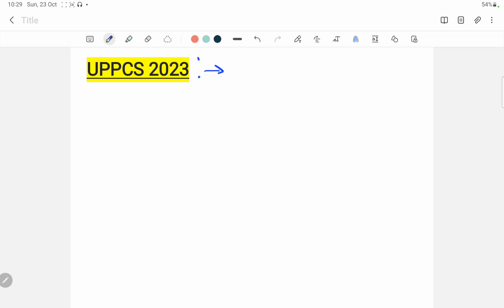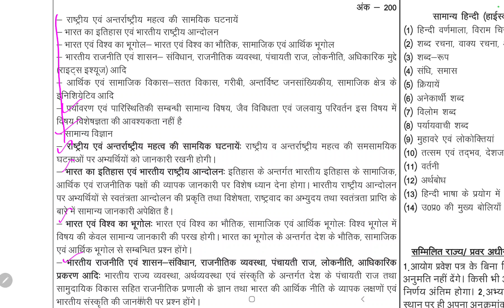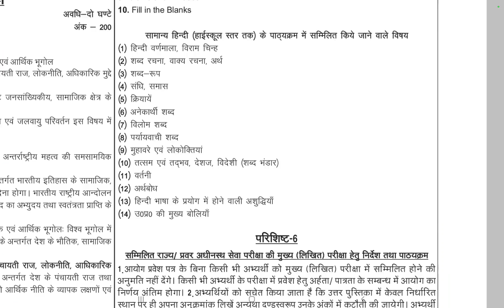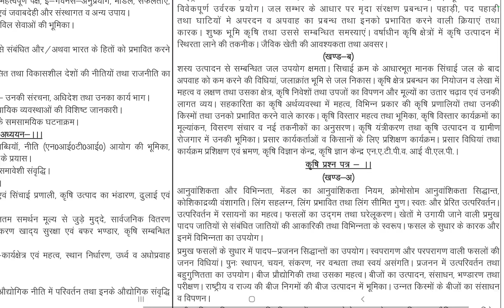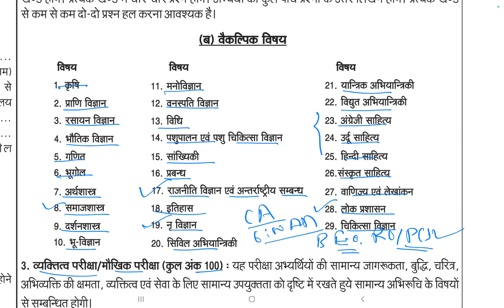UPPSC PCS 2023 Important Video: UPPCS 2023 Notification Exam Date pre- Mains interview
UPPSC PCS 2023 Full information in one video

UP PCS 2023 Notification Apply online
UPPCS 2023 Pre exam date / PCS 2023 Mains exam dates
uppsc pcs 2022 pre Syllabus
uppsc uppcs 2023 mains syllabus
pcs 2023 subject selection
best subject for pcs exam
easy subject for pcs 2023
how to crack up pcs 2023
uppcs 2021 toppers tips

Pcs 2023
Uppsc 2023 exam date
Uppcs 2023
Pcs 2023
Uppsc 2023